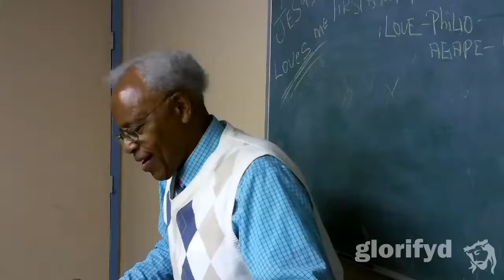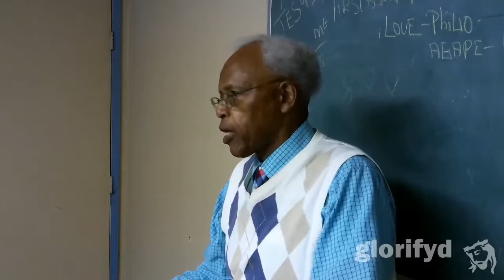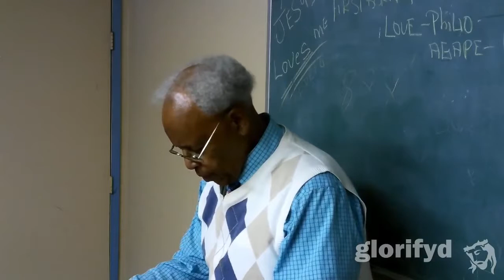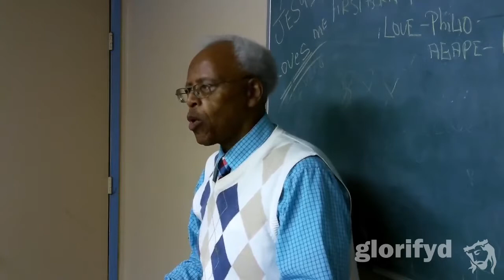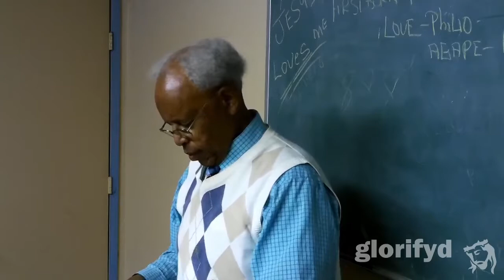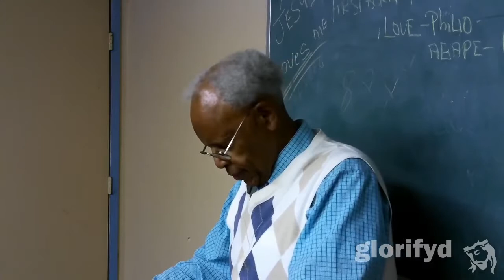20190630 God forgives the penitent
1 Discipleship Studies: Beginners

Video Bible studies with Glorifyd.bible
This is Bible study like you've never experienced.

Two ways to use video Bible studies:
1. Personal study on YouTube (everything you need is here), or
2. Study with your church, ministry or small group (watch together at the same time in a free private area with messaging, comments and study materials)

One of the most comprehensive, information-packed, completely scripture-based, revelation knowledge Bible study resources currently available. In every lesson, the meaning of Bible scripture is systematically broken down, unlocking the Bible treasures to be found for those that have eyes to see and ears to hear. Matthew 13:16-17. Learn what Christ wants you to know today. Undiluted. Revelation knowledge. Free.

- For personal or group study, learn with video Bible studies.
- Available at any time, from any location, on any device.
- View course and lesson progress.

We have free private study areas with group messaging and study tools for churches, ministries & small groups. Invite members of your group into your own free private Bible study area on our website. So even if you can’t be there, your group members can watch video Bible studies, study the Bible and discuss what you’ve learned together on your phone, tablet or computer, using private group messaging and study tools, any time you want.